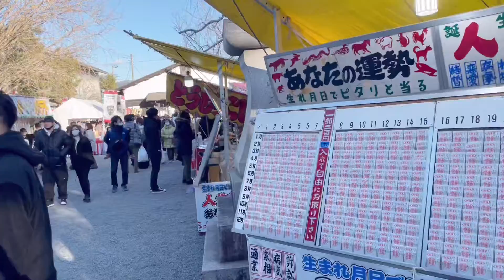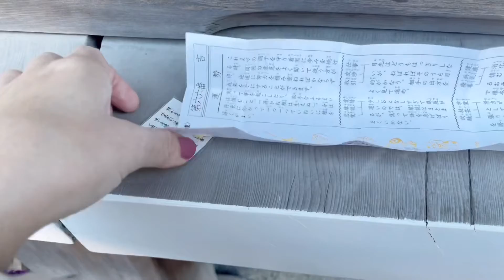【vlog】元旦 in 静岡/New years day in Shizuoka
地元でのお正月
感染症対策をしながら活動しています

Oshogatsu in my hometown
Active taking measures of infectious diseases

LINE公式アカウント/LINE official account
LINE友達限定企画計画中　HPからリンクへどうぞ
Planning events only with LINE friends　Add from URL on HP

メルマガ / E-mail magazine
青木瞳の情報まとめ、先行情報、メルマガだけのお話などを、ほどほどのペースでお届けしています
We deliver reasonably summarize of Hitomi Aoki's informations,preceding informations,magazine limited talk,and more.

Officialキャラクター「ひとみみこ」
LINEスタンプ発売中
Debut of official charactor "Hitomimiko"
On sale of LINE stickers

○「HITOMI DRUM SCHOOL」オンラインドラムスクール / online drum school
生徒さん募集中 Now recruting students

○オンラインファッションアドバイザー / online fashion adviser
ご依頼募集中 Now waiting for requests

○「Tasting Tourette&Friends」
 障害がある方もない方も、よりフラットでナチュラルに、手を繋ぐように楽しく過ごすための、イベントやものづくりなどのプロジェクト。
トゥレット症候群啓発活動からスタート。
Project for being more flat&natural world with holding events and creating like holding hands happily with disabled&other,and more.
Started from disseminating Tourette Syndrome.

オンラインサロン / online salon
メンバー募集中 / Member wanted

○お仕事依頼など　Job request and more